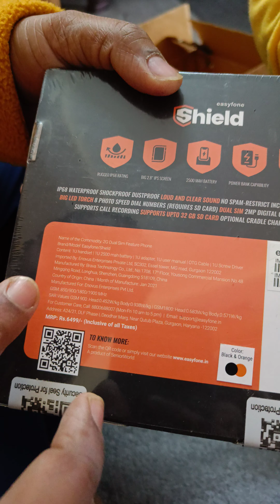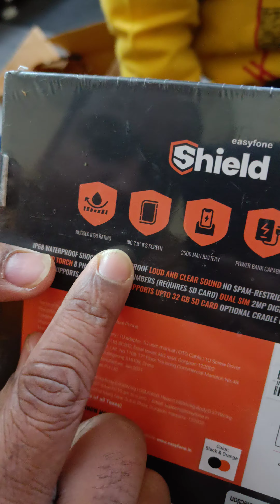Unboxing of Easyphone/Easyfone Shield, A Heavy Duty Phone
Shield EasyPhone , Shield Easyfone Radiation SAR Value -

at GSM 900-
Head- 0.452W/Kg
Body- 0.938W/Kg

at GSM 1800-
Head - 0.683W/Kg
Body -0.571W/Kg